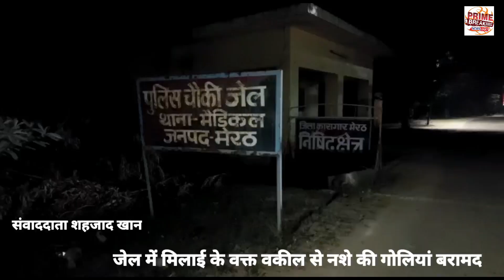जेल में मिलाई के वक्त वकील से नशे की गोलियां बरामद